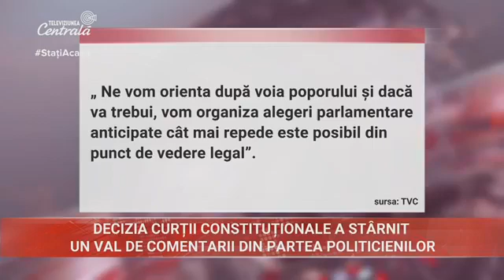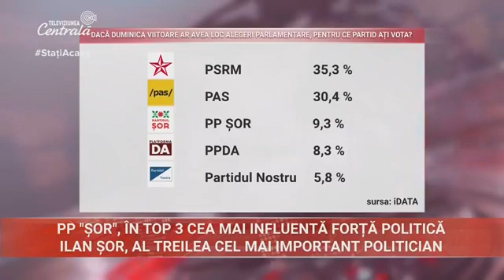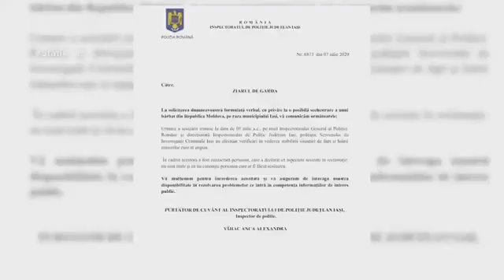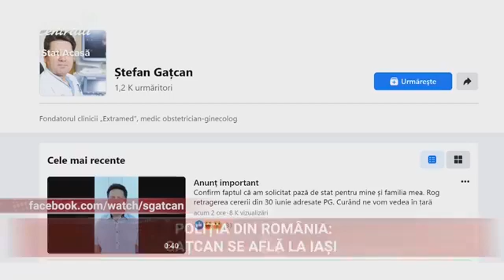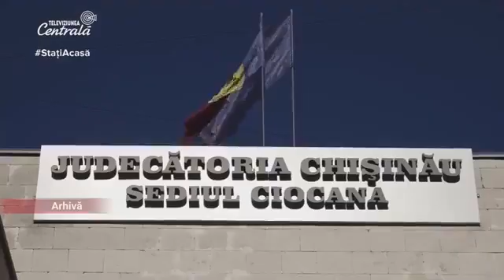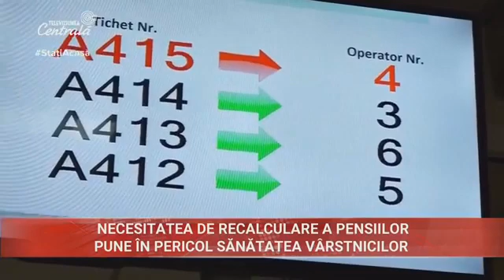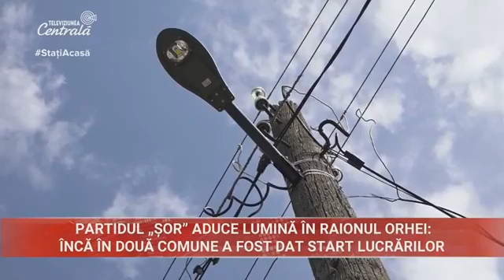2020-07-07 | 19:00 Știri la Televiziunea Centrală